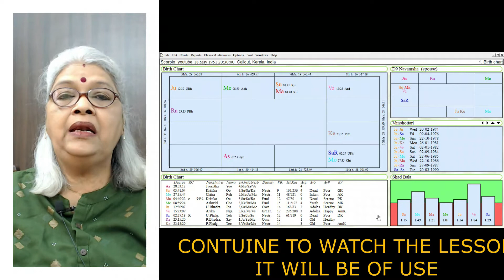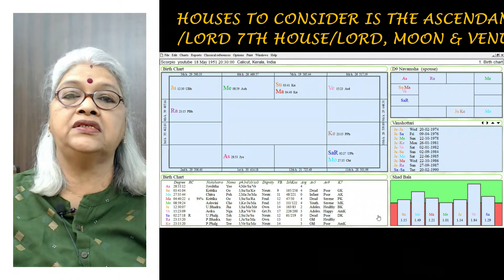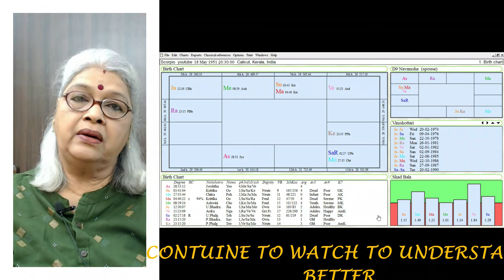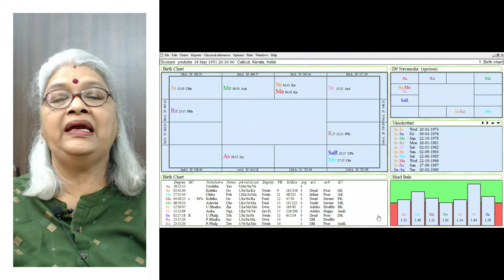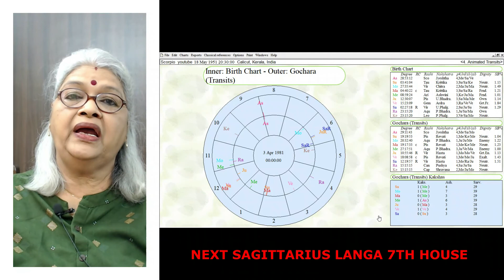ASTROLOGY MADE EAS:SCORPIO ASCENDANT 7TH MARRIAGE ; MARRIAGE FOR SORPIO LAGNA:VIVHA SHADHI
The main parameter of the 7th house is marriage and there are some other parameters such as union in business and partnership. Marriage is nothing but a partnership of 2 people of the opposite sex and the link between 5th house/lord and 7th house/lord gives the bond that forms an emotion called love.
The houses involved in the Marriage parameter are Lagna/lord, 7th house/lord, Venus, and Moon in the rashi chart and Navamsha lagna& the 7th house from the Navamsha lagna. Navamsha chart plays the most important role in the quality of the Marriage.
The position of the Navamsha lagna from the Rashi lagna is also crucial as they denote the beginning of the marriage. Navamsha lagan in Vargothama, 5th 7th 9th 11th in the Navamsha is a good beginning and a smooth one, provided there are no malefic planets posted.
Navamsha posted in the 3rd,6th , 8th , 12th from the Rashi lagna will definitely begin with a wrong foot or a sour note , unless the Dasa bukthi’ s are really good.
Malefices planets posted in the Navamsha lagna or the 7th from the Navamsha lagna will give negativity to the marriage parameters only in a bad dasa. Please do remember that the negativities are suffered only in the  bad dasa,.
Parameters for Love Marriage
3rd house/ lord  of self-effort & courage having a PAC with the 5th house/ lord.
Along with 7th house/lord gives us an affair.
PAC with the  9th house/lord will give marriage .
Navamsha lagna should be in 5/9/11
Benefices in the Navamsha Lagna is an advantage.
Transits most often will influence the 9th/11th  house than the Lagna and the 7th house.
IN A LOVE CUM ARRIANGED MARRIAGE THE NATIVE WILL GET THE CONSUNT OF THEIR PARENTS